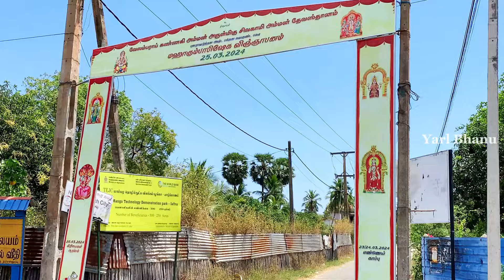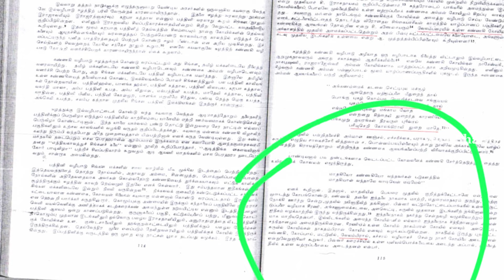கண்ணகி மதுரையை எரித்த பிறகு என்ன ஆனார் | அற்புதவரங்களைப் பெற்ற கிராமம் |Jaffna